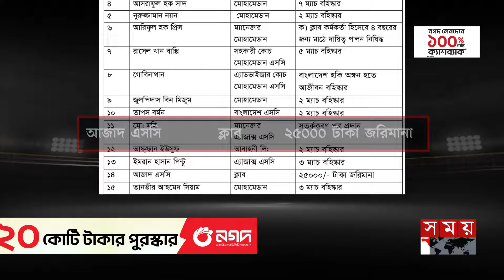খেলোয়াড়সহ পাঁচজনকে নিষিদ্ধ করল হকি ফেডারেশন | Bangladesh Hockey Federation | Russell Mahmoud Jimmy